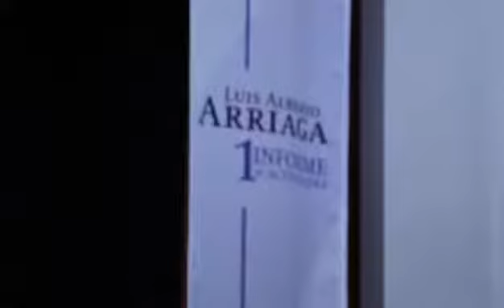1er. Informe de Gobierno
Al igual que el año pasado, me comprometo a seguir trabajando por el bienestar de los cholultecas y el crecimiento de nuestro municipio. Con el apoyo del gobernador, Miguel Barbosa, haremos un mejor San Pedro Cholula, así lo aseguró el Presidente Municipal, Luis Alberto Arriaga Lila, durante su 1 er. informe de gobierno.